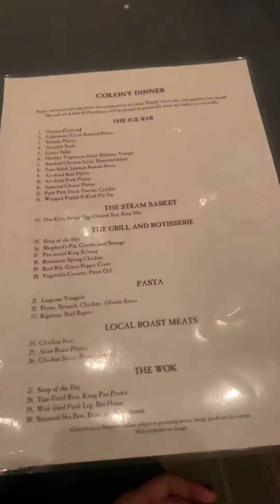Ritz Carlton Singapore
Busog lusog day